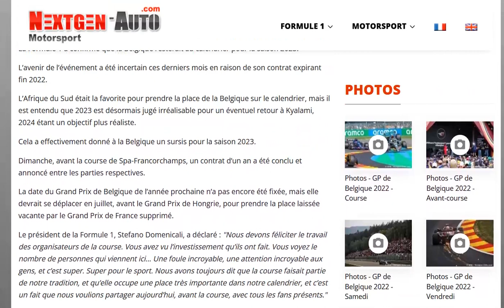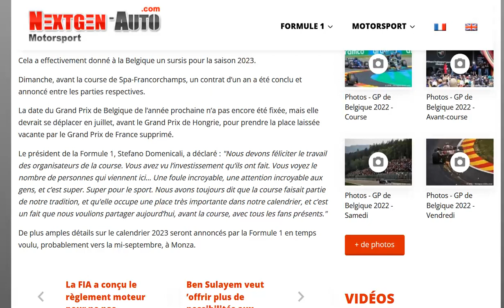Spa reviendra bien au calendrier 2023 mais simplement car Kyalami ne sera pas prêt dans les temps !